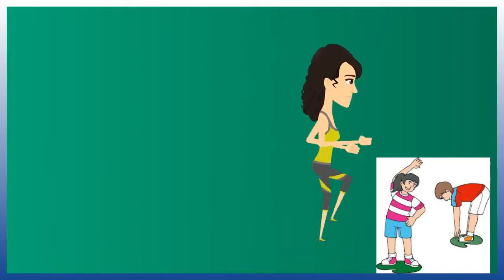Video De Educación Física 3° Ciclo El Calentamiento Antes De Una Actividad Física 1